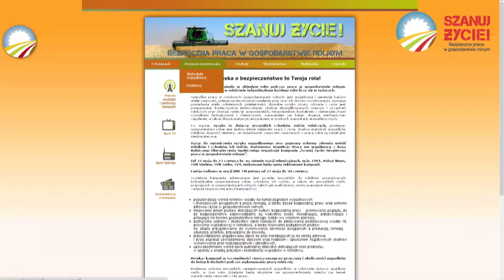Ambasadorzy o kampanii - Bezpieczna praca w gospodarstwie rolnym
Wypowiedzi Ambasadorów kampanii Szanuj życie! Bezpieczna praca w gospodarstwie rolnym.